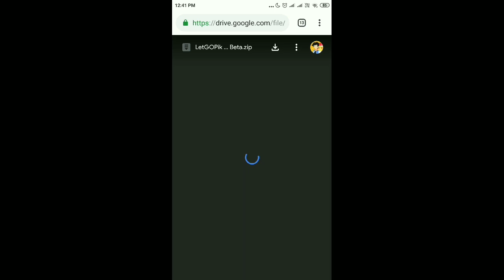Completed Pokemon GBA Rom Hack With 18 Gyms, Mega Evolution, 3 Leagues, All Eeveelutions,Fairy Type!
•DOWNLOAD LINK•
Pokemon Eternal Snow V2
Author - Reshiram white as snow
**DOWNLOAD INSTRUCTIONS ARE AT THE END OF THE VIDEO**

Features:
1. Three rounds with 18 different types of gyms and 3 leagues
2. 672 Pokémon, along with new stats, evolutions, movesets, Dex entries, sprites, and cries
3. Mega Evolution
4. Fairy-type
5. All 8 Eevee evolutions
6. 4 Evolutionary items- Dawn Stone, Dusk Stone, and Shiny Stone, Link Cable
7. New Evolution Methods- Map Name Evolution, Move Name Evolution, etc.
8. No trade evolutions
9. 100+ new moves, along with some new move animations, new descriptions and move effects
10. Old moves have been updated, some with edited powers, accuracy, and/or effects
11. Reusable TMs, so no worrying about losing any
12. Run in buildings
13. Gain EXP on capturing
14. New regions after first League- Mars, Venus, Pluto and etc.
15. New trainers in the second and third world
16. Day and night system
& Much More!

Emulators

Background Music
NEFFEX - Destiny
NEFFEX - Cold